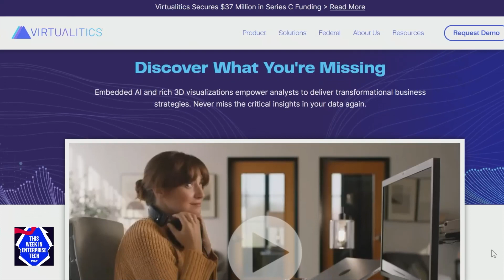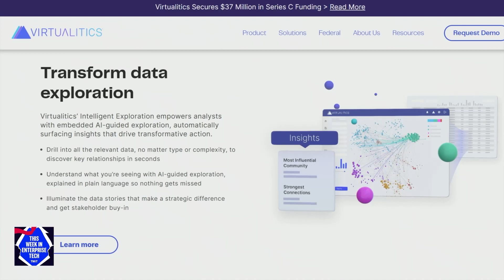Virtualitics CEO on AI-Assisted Data Analytics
Virtualitics CEO Michael Amori demonstrates how his company is using AI and data visualization to help analysts explore datasets more intelligently.

Host: Louis Maresca
Guest: Michael Amori